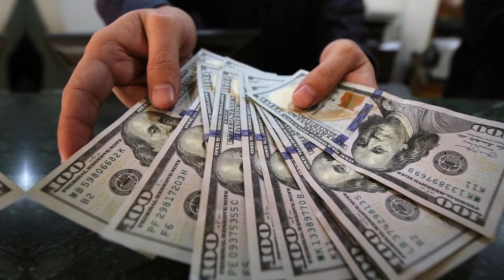Moriah Elizabeth Lifestyle (Art & Crafts) Biography, Spouse, Family, Net Worth, Hobbies, Age, Facts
Discover the vibrant and creative world of Moriah Elizabeth! In this video, we delve into the life of the popular artist and YouTuber, known for her amazing art and crafts. Learn about Moriah's biography, from her early beginnings to her rise as a beloved internet personality. Get insights into her personal life, including her spouse and family, and uncover details about her net worth and hobbies. We’ll also share interesting facts about Moriah, including her age and more. Whether you're a fan of her work or just curious about her journey, this video has everything you need to know.

Note: This video is only for the purpose of sharing the information Celebrity Moriah Elizabeth Lifestyle & Net Worth Biography Videos not to hurt with the feelings of anyone.

1) This video has no negative impact on the original works (It would actually be positive for them)
2)This video is also for teaching purposes.
3) It is not transformative in nature.
4)I only used bits and pieces of videos to get the point across where necessary.
5) Some images are also used just for giving the clearance about the topic to the viewers.